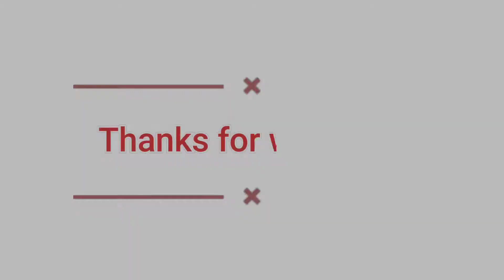How to draw mandala Drawing|| Eagle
how to draw simple art !in simple way with using watercolors and black Ben!!
 Hey guyes! I am Bhagyashri Prachande this video about how to draw in simple way for biggners this tutorial shows some simple easy techniques to draw mandala art!
Drawing mandala is always a therapeutic and beautiful experience . This is biggners friendly tutorial thh covers all the steps